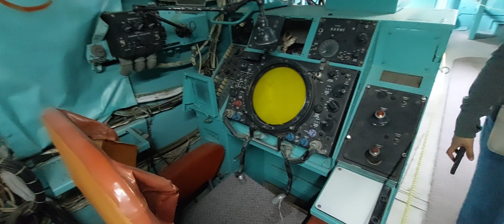The Combat Air Museum - Topeka Regional Airport (Forbes Field)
The Combat Air Museum is a non-profit aviation museum at Topeka Regional Airport (Forbes Field) in Shawnee County, near Topeka, Kansas. The museum is dedicated to the creation of facilities and resources for the education of the local and regional communities through the collection, preservation, conservation and exhibition of aircraft, information, artifacts, technology and art associated with the military aviation history of the United States.